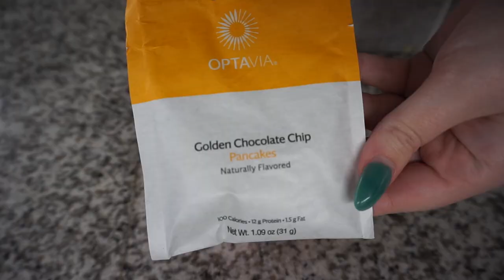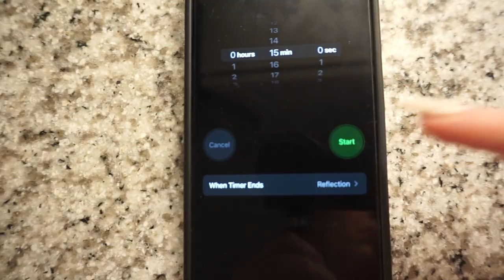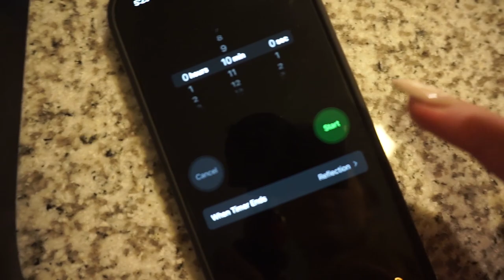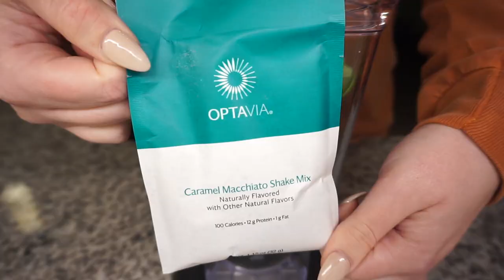VLOG // WHAT I EAT IN A DAY TO LOSE WEIGHT + EATING CLEAN + HOMEMADE KALE CHIPS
It's officially 2022 and we are kicking things into HIGH GEAR!! I'm bringing you along with me to show the 5 fuelings I ate during the day, how I made sure to drink all of my water, how I make my coffee in the morning, how your body is adjusting, how you will feel from the time you wake up to the time you go to bed, and MORE tips! Use this guide as a starting point for your journey on the Optavia 5&1 Plan, or if you are just looking for some new healthy options to incorporate into your household to live a more healthy lifestyle!

PLUS today I am sharing with you the BIG changes I am making in my healthy lifestyle as I prepare for a big event in April 2022! Getting ready to RUN HARD in my health habits!! I'm eating CLEAN and showing you how I'm getting everything in during my day!

IN THIS VIDEO:
Night Shirt
Measuring Spoons
Dash Mini Waffle Maker
Coconut Oil Spray
My Mixing Bowls
Nespresso Vertuo Next
Cinnamon Swirl NutPods
Coffee Pod Canister
Glass Mugs
Veranda Blonde Nespresso Pods
Mini Baking Utensils
Baby Spinach
Ground Turkey
Greek Yogurt
Chopped Kale
Parchment Paper
Olive Oil Spray
Celtic Sea Salt
Ninja Extra Tumblers
Clinique Clarifying Lotion
Clinique Moisturizer
Nespresso Melozio Pods
Egg Substitute
Lite Balsamic Viniagrette
Ninja Kitchen System
Flaxseed Oil

VLOG // WHAT I EAT IN A DAY TO LOSE WEIGHT + WE'RE MAKING SOME CHANGES ...

optavia,optavia full day of eating,optavia weight loss,optavia getting started,optavia 5 and 1 plan,how to lose weight fast,optavia what i eat in a day,fueling hacks optavia,optavia results,optavia weightloss,optavia getting back on track,optavia before and after,optavia motivation,what i eat in a day to lose weight,optavia lean and green recipes,optavia restart,optavia meal plan,optavia channel,optavia kale chips,optavia kale recipe,weight loss motivation